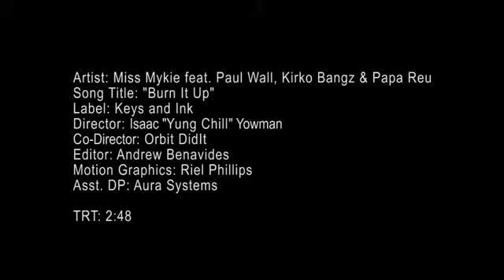Miss Mykie (Feat. Paul Wall, Kirko Bangz & Papa Reu) - Burn It Up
Official Video for "Burn It Up" featured on Miss Mykie's - That Pink That Green Vol.3 /// Available Now [m]